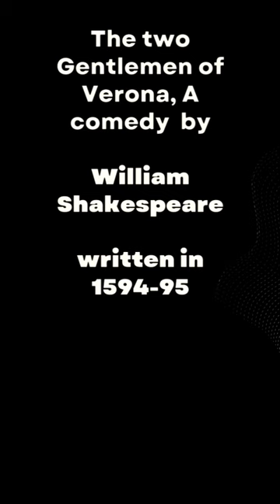The two Gentlemen of Verona by William Shakespeare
The Two Gentlemen of Verona is a comedy by William Shakespeare, believed to have been written between 1589 and 1593. It is considered by some to be Shakespeare's first play, and is often seen as showing his first tentative steps in laying out some of the themes and motifs with which he would later deal in more detail; for example, it is the first of his plays in which a heroine dresses as a boy. The play deals with the themes of friendship and infidelity, the conflict between friendship and love, and the foolish behaviour of people in love. The highlight of the play is considered by some to be Launce, the clownish servant of Proteus, and his dog Crab, to whom "the most scene-stealing non-speaking role in the canon" has been attributed.

All characters

Valentine – young man living in Verona
Proteus – his closest friend
Silvia – falls in love with Valentine in Milan
Julia – in love with Proteus in Verona
Duke of Milan – Silvia's father
Lucetta – Julia's waiting woman
Antonio – Proteus' father
Thurio – foolish rival to Valentine for Silvia
Eglamour – aids in Silvia's escape
Speed – a clownish servant to Valentine
Launce[b] – Proteus's servant
Panthino – Antonio's servant
Host – of the inn where Julia lodges in Milan
Outlaws
Crab – Launce's dog
Servants
Musicians

the two gentlemen of verona
english workshop 8th class
the two ronnies
the two pigeons
the two gentlemen of verona chit
chat
the two
the two cats and the monkey
story
the two stories about flying class
10
the two merchants of seri
the two friends and the bear
chat
workshop
english workshop
english workshop 8th class chit
chat
language study
margin questions
warming up
the two gentlemen of verona word
play
paragraph
prashn uttar
pictures
the two gentlemen of verona play
the two gentlemen of verona plot
proteus monologue
play
the two gentlemen of verona full
play
two gentlemen of verona
paragraph in way to success
chat
chat 8th class
chat and workshop
class 8
class 8 english workshop
class 12
chat warming up
chat digital swadhyay
chat activity
class 11
 two Gentlemen of Verona comed X
comedy
Comnedy scenes
The two Gentlemen of Verona fulI
play
text
two gentlemen of verona full story
two gentlemen of verona full
play
text
chat
workshop
chat
language study
margin questions
warming up
two Gentlemen of Verona full mo X
movie
the two gentlemen of verona julia
monologue
launce monologue
William Shakespeare all Comedy plays
William Shakespeare all comedies
William Shakespeare all comedic plays
William Shakespeare all works
William Shakespeare all plays
William Shakespeare